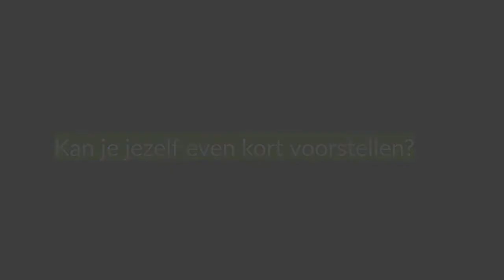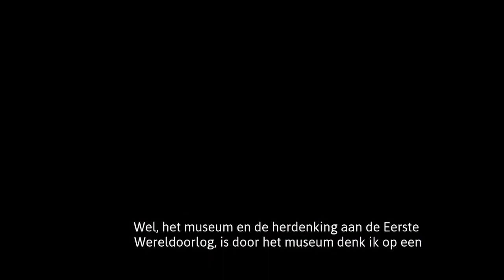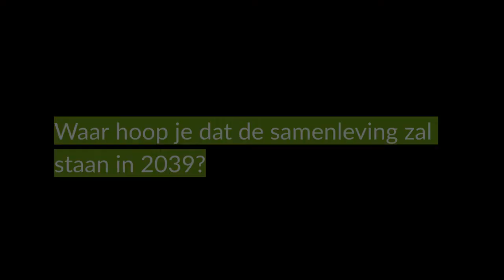Piet Chielens - Ambassadeur voor de Vrede 1999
"Ik hoop dat we echt lessen trekken uit de Eerste Wereldoorlog en komen tot een veel grotere internationale samenwerking"
In Flanders Fields Museum